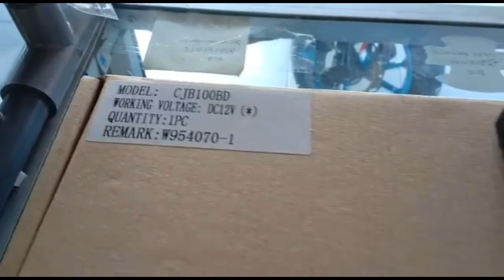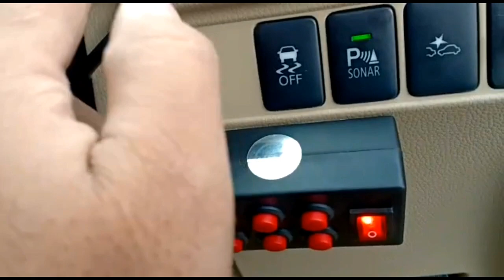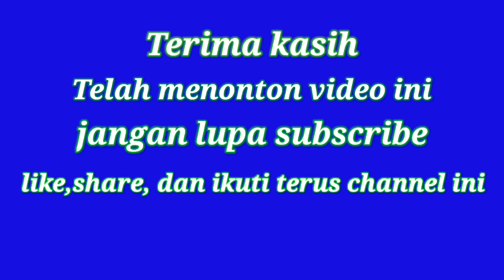sirine senken whelen 6 tombol di mobil pajero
Sirine senken whelen 100watt 6 tombol,suaranya ajib bener deh cocok buat mobil escort.

Yang berminat silahkan hubungi:
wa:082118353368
follow juga
FB: Dedy Tss Tss Variasi Bandung